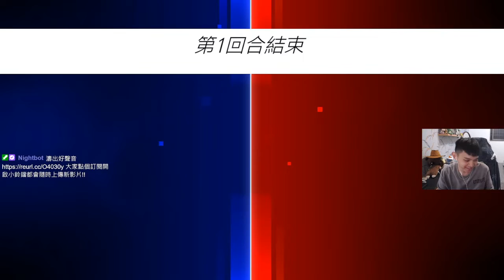16主播你頻道的圖片跟波0好像 害我看錯都超綠的 不吝嗇麻煩按個讚以及追蹤愛你 不定時更新YT，也會有鳥人關心您的身體健康以及食衣住 4